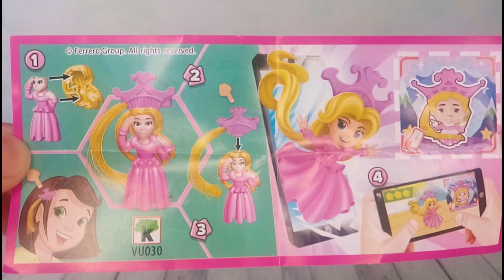Распаковка АСМР обычного набора Киндер Сюрприз для девочек Mini ASMR #13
Всем привет. Добро пожаловать на канал MikitaJam! В этом видео будет распаковка яйца Киндер Сюрприз для девочек Mini ASMR #13. В данных сюрпризах мне пока попадаются одни принцессы. В этот раз выпала принцесса с заколкой-короной с искусственным локоном волос, который смотрится очень странно. Это заколка, которую можно прицепить и на свои волосы. Фигурка мне понравилась, но реализация подкачала.